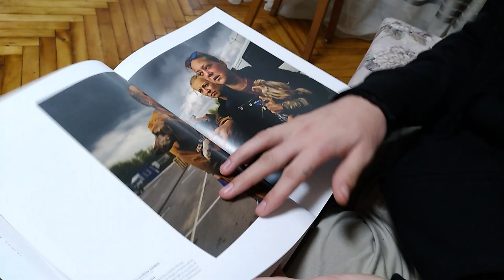Дмитро Козацький, екскерівник пресслужби полку «Азов»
Завдяки фотографіям та відео екскерівника пресслужби полку «Азов» Дмитра Козацького з позивним «Орест» світ дізнався правду про те, як відбувалася оборона Маріуполя. Разом зі своїми побратимами військовий упродовж 84 днів перебував на «Азовсталі», а потім ще чотири місяці пробув у російському полоні. 21 вересня Дмитро повернувся додому.